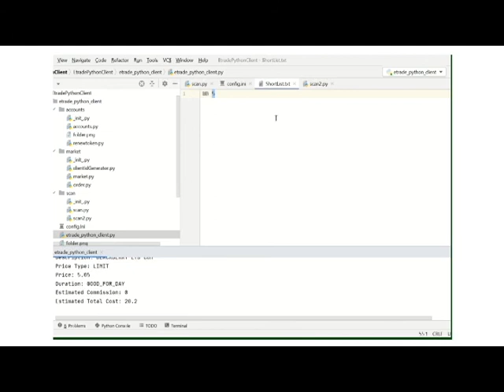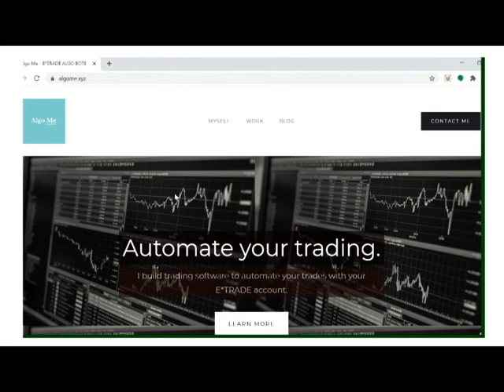Etrade Trading App written in python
This an python app I created for someone using Etrade API.

Visit algome.xyz if you need help with your project. I am always looking for new clients.

Etrade Python Tutorial coming soon!